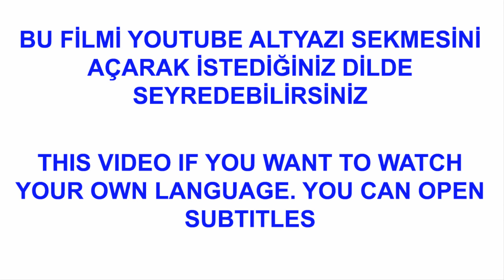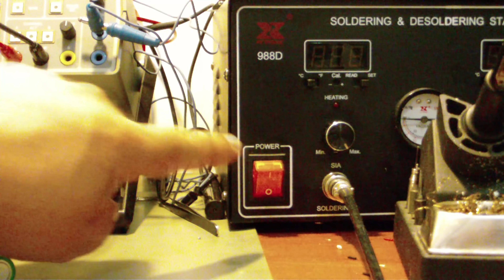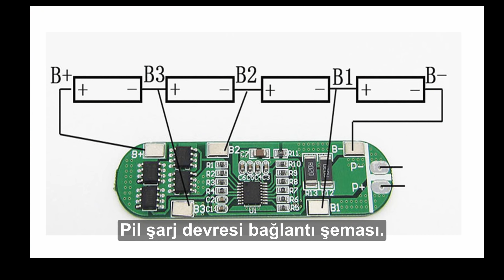HOW TO MAKE A 14,8V 3600mAh BATTERY. 4S LI-ION (LITHIUM ION) 18650 CHARGE MODULE (BMS CIRCUIT).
Hi friends, in this video I showed the 14.8V 3600mAh battery production using the 4S charge circuit (module). I'm thinking of using this battery on my charge drill. Li-ion (lithium ion) batteries need to use special charging circuits to charge. You can buy this circuit (module) from China sites. With this circuit you can charge the batteries in broken laptop batteries and I am able to follow voltage-current with digital voltmeter ammeter connected to the circuit. I bought the product aliexpress den and made a review for you.

Do not forget to "like" the video if you like it.

00:00 Intro
00:25 How to charge Li-ion batteries
01:23 How to soldering  Li-ion batteries
02:17 4S Module wiring diagram
02:30 How to connect 4S Module to li-ion batteries
04:35 Charging Li-ion batteries

You can find videos for those who want to be interested in electronics in my channel and who want to have information on topics such as repairing of electronic circuits, troubleshooting, electronic card repair, circuit construction, pic, arduino programming.
My aim is to share my knowledge with people who are interested in electricity-electronics and to be beneficial to them. In this channel, you can find videos of electronic training, printing circuit construction, recognition of electronic circuit elements and control of the stability of circuit elements, circuit design, and electronic card repair in the near future.You can make money from electronic profession by uncovering your capabilities.